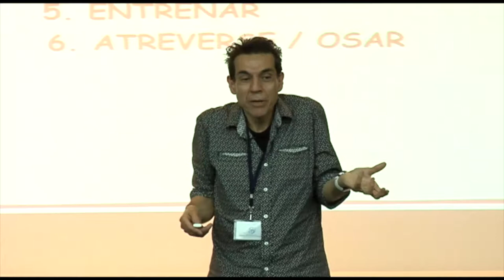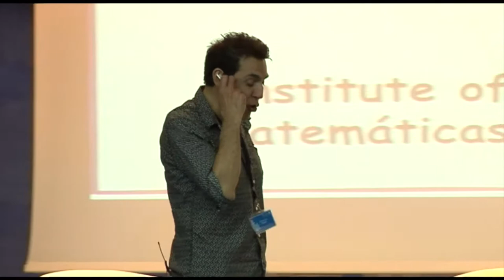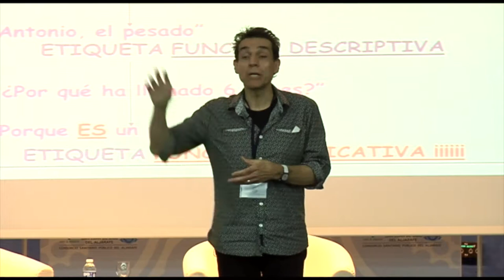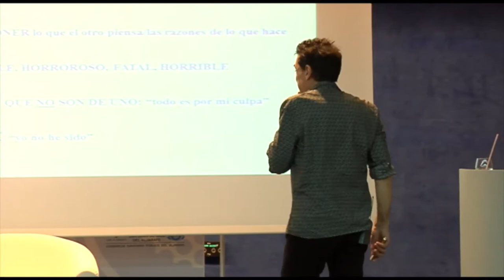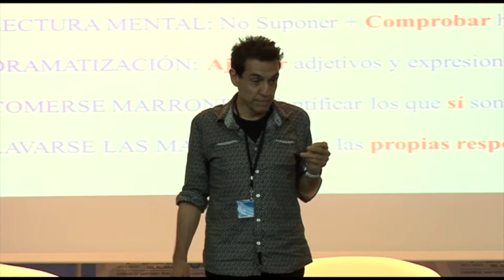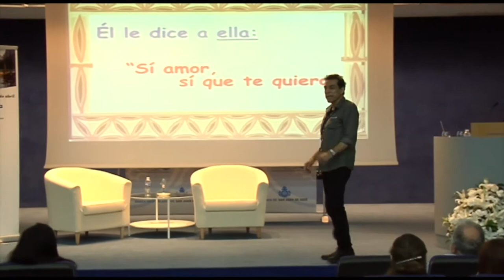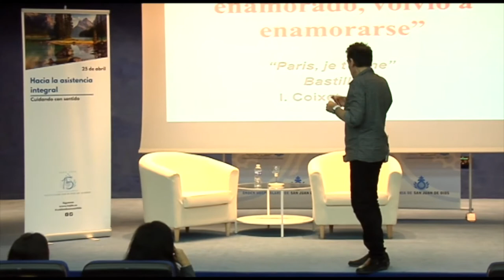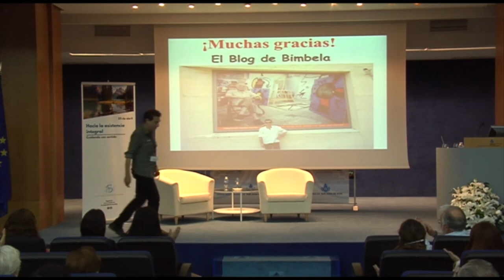(II)Jornadas Hacia la Asistencia Integral: Cuidando con Sentido (Dr. José Luis Bimbela)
Segunda parte de la conferencia "ESPIRITUALIDAD Y EMOCIONES. EL CUIDADO RECÍPROCO" del Dr. José Luis Bimbela en las Jornadas "Hacia la Asistencia Integral: Cuidando con sentido".